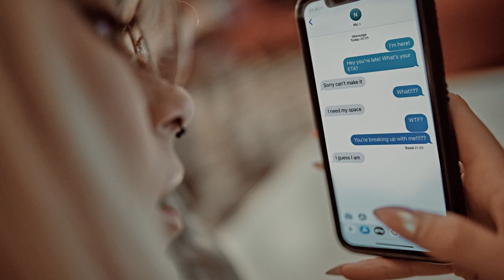Comfort food (slide-movie)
Sometimes small things in life can make you happy.